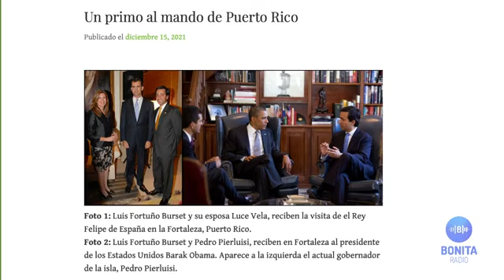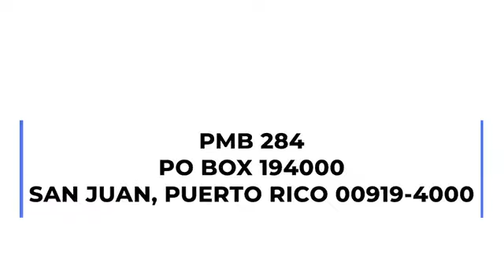PUERTO RICO: ¿Quienes son los verdaderos vividores de la chequera del pueblo?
¿Quienes son los verdaderos vividores de la chequera del pueblo? Información y análisis entre los viejos y los chamaquitos. La ganga de los muelles y la corrupción política y de la gente de a pie. De Dorado a El Yunque el vagón del amigo de LaFortaleza que resultó ser un narco de Canadá. ¡Sintoniza y comparte!

Who are the real residents of the town checkbook? Information and analysis between old and young. The bargaining of the docks and political corruption and the people on foot. From Dorado to El Yunque the wagon of the friend of LaFortaleza who turned out to be a narco from Canada. Tune in and share!